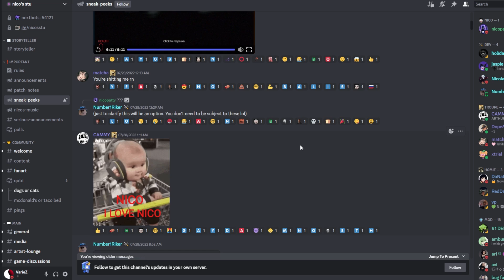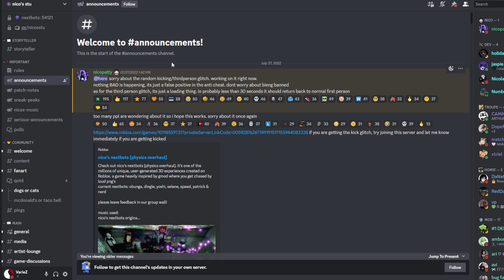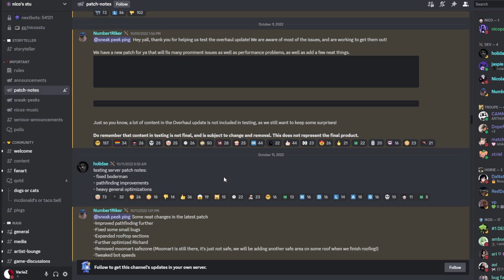The OLDEST Nico's Nextbots LEAKS I Found..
Any Nico's Nextbots OG's in here??

EPIC Merch (When You Purchase, You Get A Shoutout on my Next Video!)

Big Love to my Righthand Tier III Members: HarryRoge

and to my Righthand Tier II Members: Rin, MatheusXD100, ً, ANormalDayOfHell, Scorpion_ShadowYT, Jadonstar25, Nammon7331